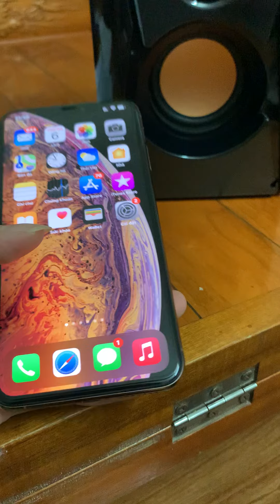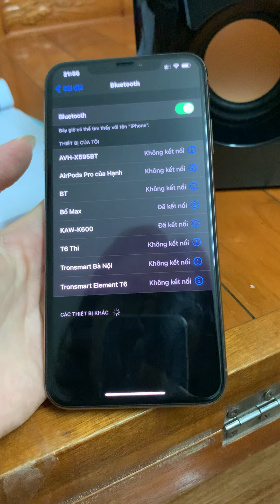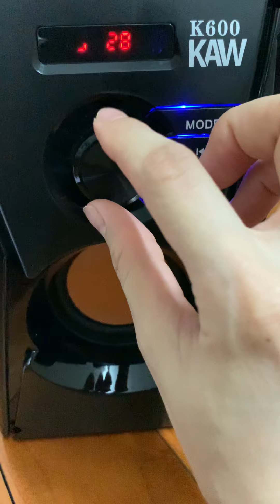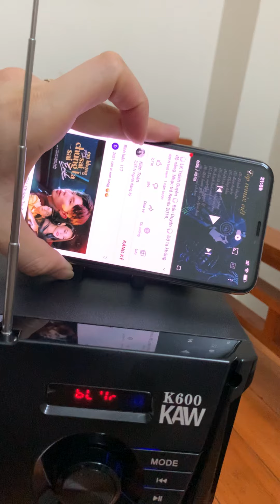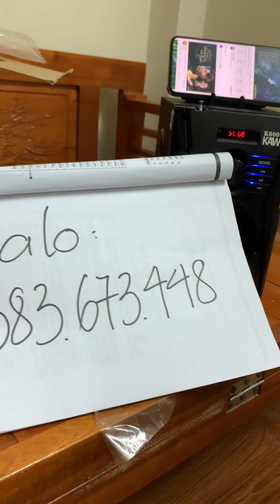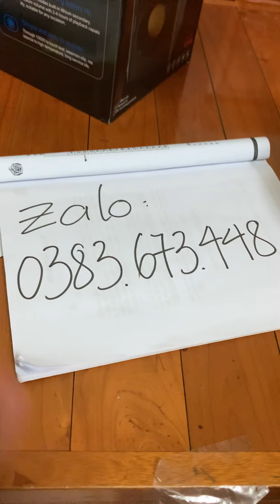Loa A18 phiên bản nâng cấp-KAW K600-zalo 0383673448